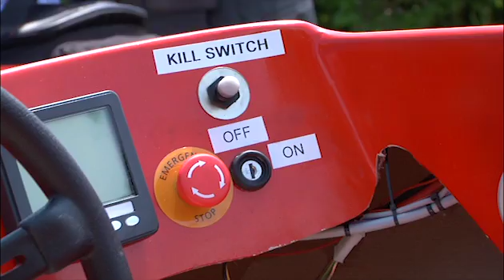A09, a portrait of team Liyang Tianmu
This year a Chinese team participates in the DONG Energy Solar Challenge, in this video you can get to know the team and their boat!